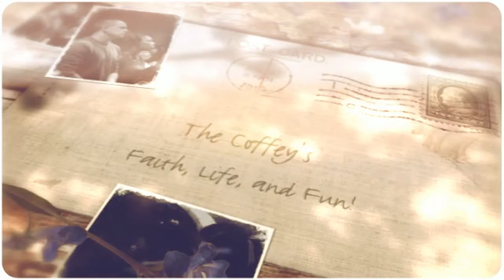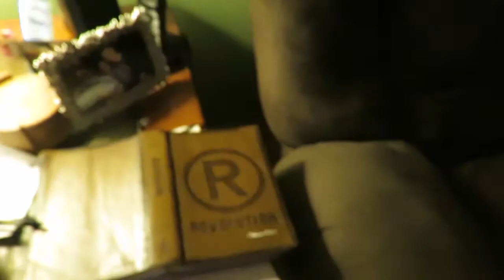Let it Rain!!! Guess Who got the lead this year?!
first part of 2 part vlog (was too long to put all on one would be 30 mins!!) Just the normal going ons in the life of the coffey family.